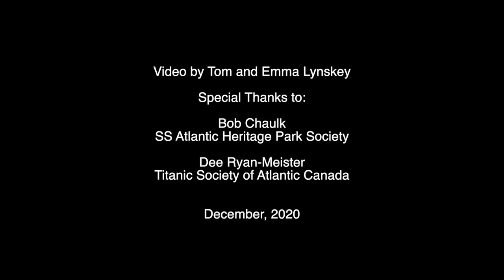The Old Norris House and the Wreck of the SS Atlantic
This house was the home of the Norris Family for who knows how many generations and in the early hours of April 1st, 1873, it gave refuge to some of those rescued from the wreck of the White Star Line steamer SS Atlantic, but over the summer of 2020, the decrepit and abandoned house was torn down. Shot in 2018 before its destruction, we take a brief look inside the collapsing walls of this old fisherman's shack and shine light on its unique history, saving its memory before it's forgotten.